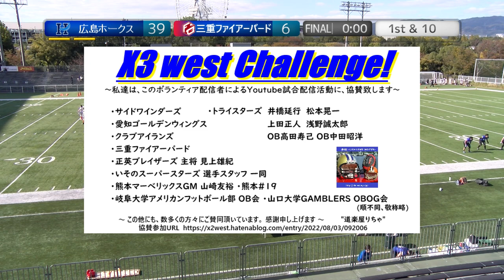20221030【4Q】広島ホークス×三重ファイアーバード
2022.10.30(Sun) X3リーグ west at 鶴見緑地球技場
広島ホークス×三重ファイアーバード【4Q】

2022シーズンは、NFA日本社会人アメリカンフットボール協会承認の下、全X3westチームの協賛支援企画をたてて頂き、X3westの試合撮影、Youtube配信をさせて頂いています。